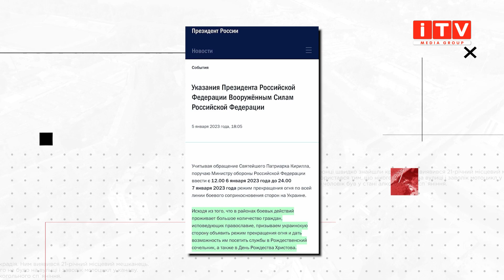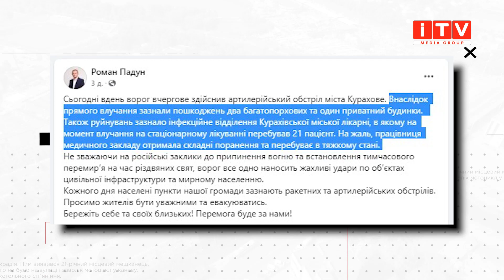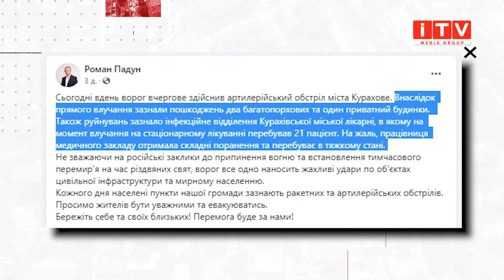«Різдвяне перемир’я»: росія вкотре показала своє справжнє обличчя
Чергова порція нахабної брехні. Напередодні різдвяних свят міністерство оборони росії заявило, про "режим припинення вогню". Водночас, попри свою ж пропозицію терористи продовжували обстрілювати Україну та наші міста. Більше про наслідки "різдвяного перемир'я" у матеріалі Софії Капінос.